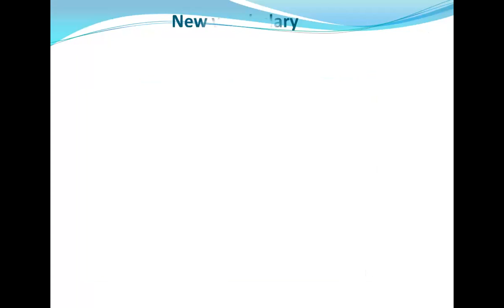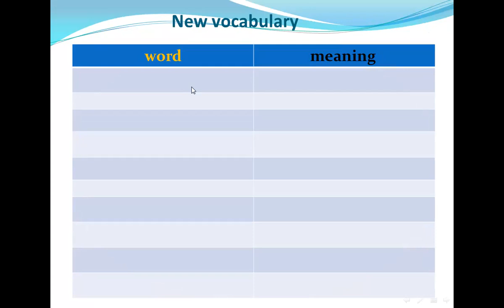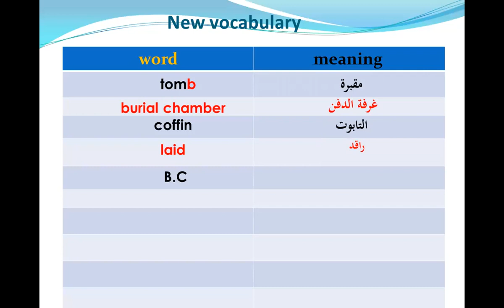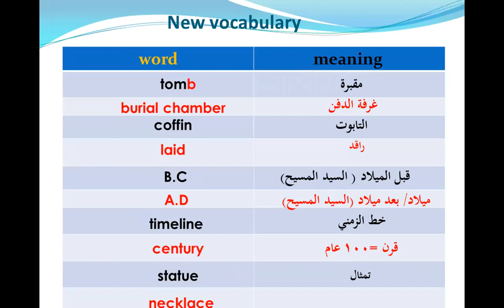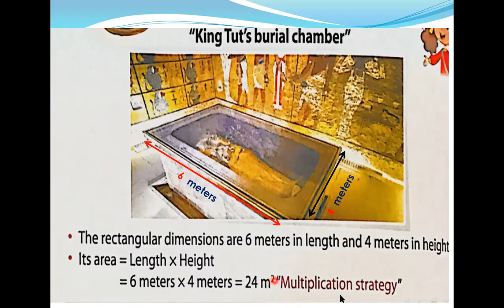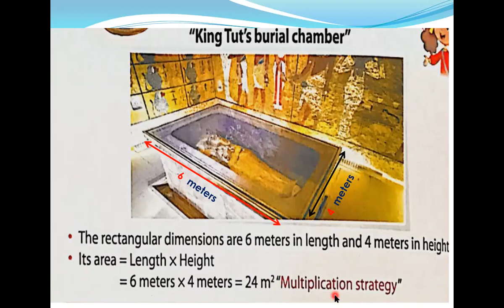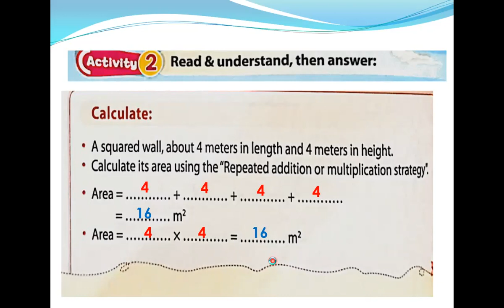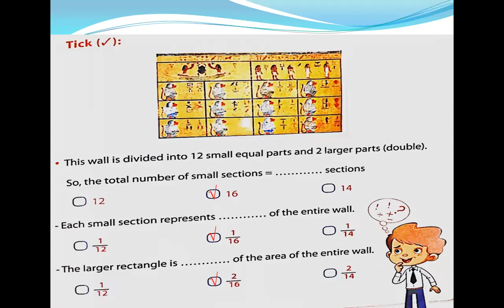king Tut. burial chamber